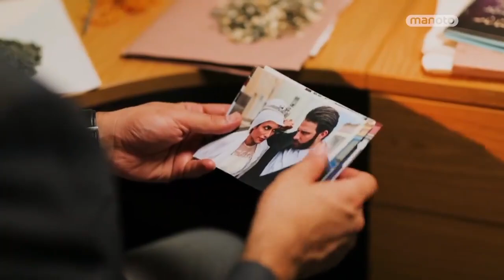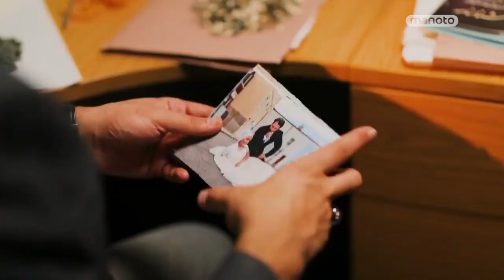منیژه گروگانگیری می‌شود! (فیلم شراره های آتشین) _